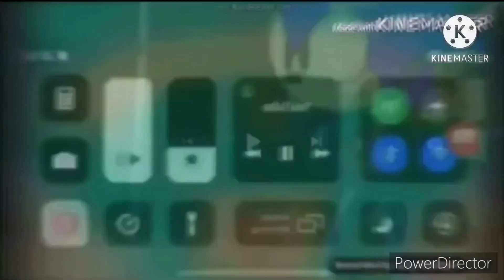Universe destroyed by a black hole add round 15